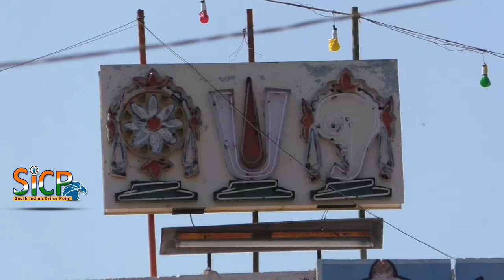"ஒத்த செருப்பு" காணிக்கை | Oththa Seruppu Size 7 | sicp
ஒத்த செருப்பு இது படம் அல்ல, பக்தர் ஒருவர் காணிக்கையாக படைத்த நிகழ்ச்சி கரூரில் பெரும் சுவாரஸ்யத்தை ஏற்படுத்தியது - கரூரில் பெருமாள் சுவாமிக்கு ஒத்த செருப்பு காணிக்கையாக வழங்கும் விநோத நிகழ்ச்சி.

திண்டுக்கல் மாவட்ட கருங்கல் பகுதியை சேர்ந்தவர்கள் ஒரு குறிப்பிட்ட சமூகத்தினர் காலம் காலமாக ஒத்த செருப்பு என்கின்ற செம்மாளி செய்து கரூர் தாந்தோணிமலை அருள்மிகு ஸ்ரீ கல்யாண வெங்கடரமண  பெருமாள் சுவாமிக்கு காணிக்கையாக செலுத்தி வருகின்றனர். இந்த வருடமும் சுவாமி தங்கள் கனவில் வந்து இந்த அளவுடைய ஒத்த செருப்பு செய்து காணிக்கையாக செலுத்த வேண்டும் என்று சொன்னார்.  அதன் அடிப்படையில் பெருமாளின் பாதத்தினை  தோல்  எடுத்து  ஒத்த  பாதம் செருப்பு 70 இன்ச் அளவிற்கு  செய்து அதை ஊர்வலமாக கரூர் நகரின் முக்கியவீதிகளின் வழியாகவும், கரூர் கல்யாண பசுபதீஸ்வரர் ஆலயம் மற்றும் பல்வேறு ஆலயங்களின் வழியாக   எடுத்து கொண்டு  சென்று  தாந்தோன்றிமலை பெருமாள் ஆலயத்தில்  அவர் பாதத்தில் சமர்ப்பித்து வேண்டுதலை  நிறைவேற்றினார். மேலும், இந்த காணிக்கை செலுத்தியதோடு, பெருமாள் ஆசிர்வாதம் பெற்றார். இந்த சம்பவம் இப்பகுதியில் பெரும் சுவாரஸ்யத்தினை ஏற்படுத்தியது.

பேட்டி : ஆறுமுகம் – ஒத்த செருப்பு என்கின்ற செம்மாலியை காணிக்கையாக செலுத்தியவர் - கரூர்